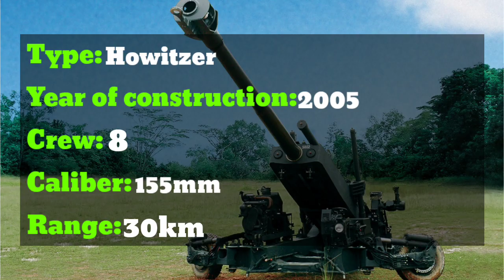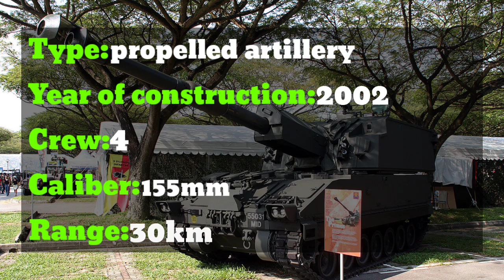Singapore Artillery (Made ins Singapore)🇸🇬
What do you think about Singapore-made homes?

Thanks for your like and sub❤️